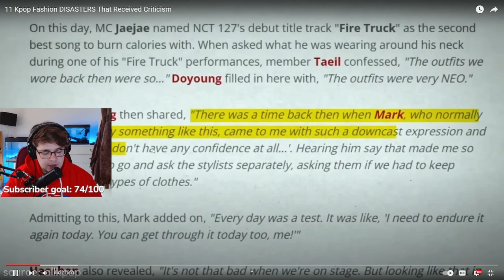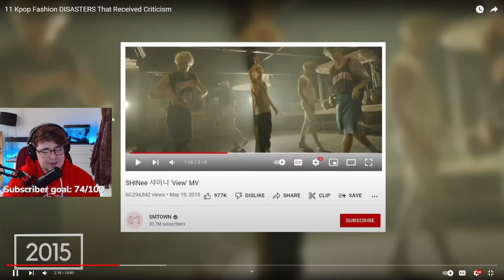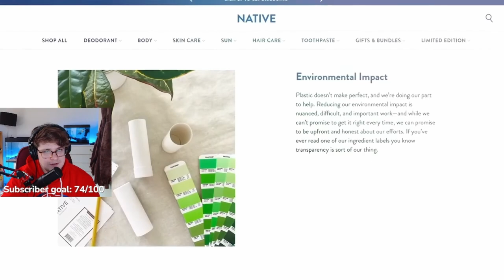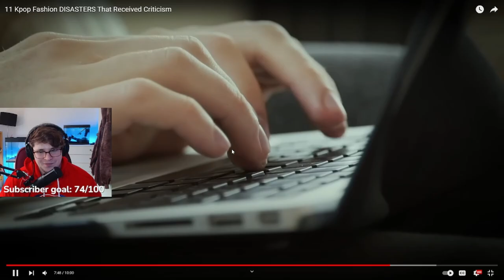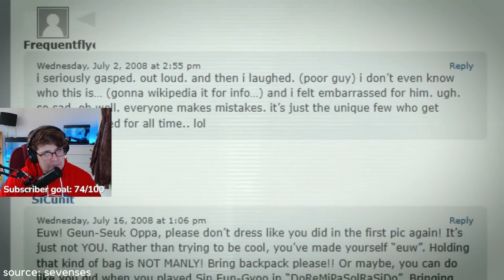11 Kpop Fashion DISASTERS That Received Criticism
11 Kpop Fashion DISASTERS That Received Criticism